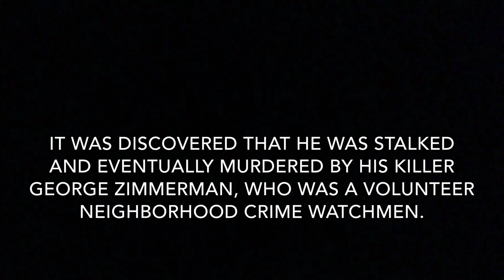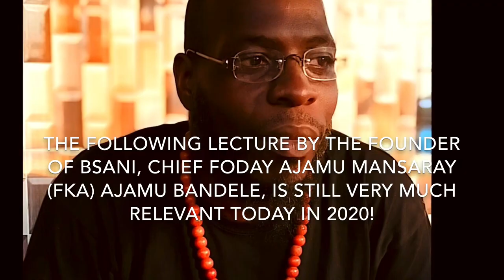From Trayvon Martin to George Floyd. BSANI throwback lecture with Founder Chief Foday April 2012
BSANI.ORG